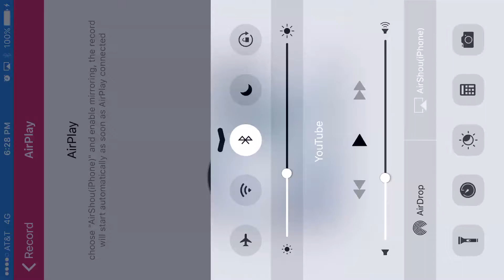War Prizes!!!!! Seminole Region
Faction Shout-outs! War Prizes! meh Duane!!